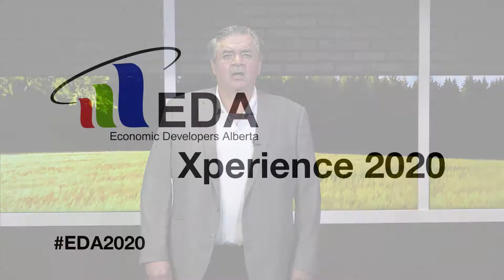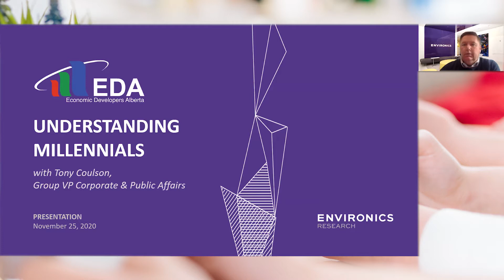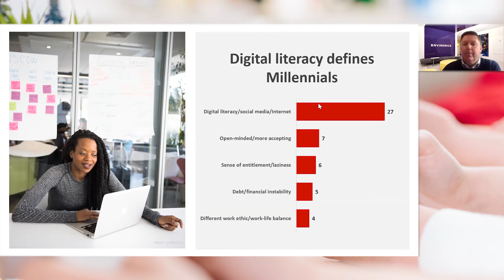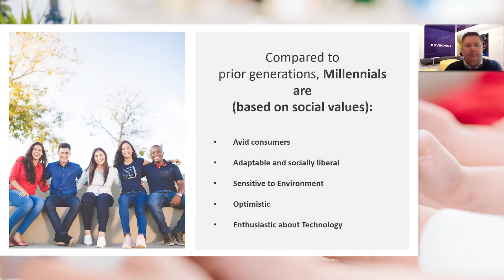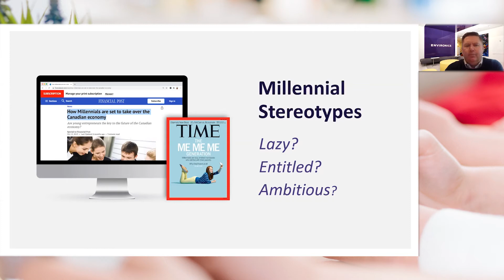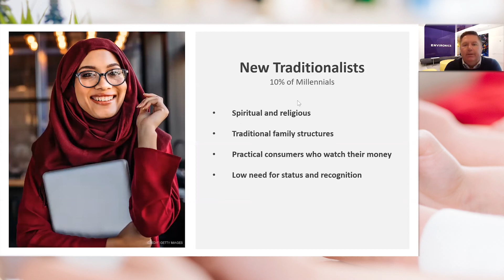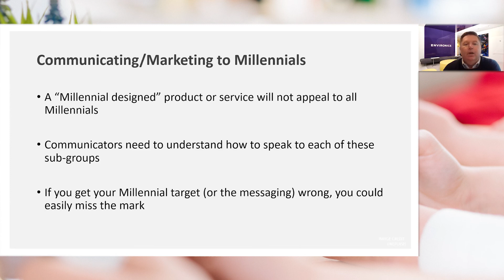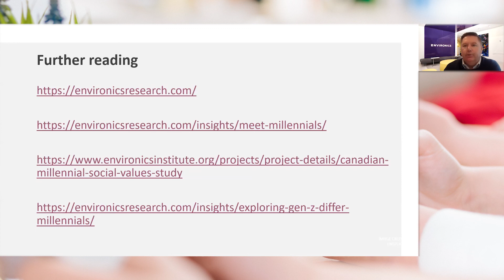Official Conference Opening & Keynote Alberta Communities Meet the Millennials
Welcome to Xperience#EDA2020! Thank you for joining us on this virtual platform. We believe Xperience#EDA2020 will be the most creative and best produced virtual conference you have ever attended. To begin, we have an inspiring opening ceremony featuring a stirring retention of O’Canada; an official welcome to Treaty 6 Territory; talented dancers; a message from the Premier of Alberta; and a fascinating Keynote speaker for you to Xperience!

In the opening keynote, we will learn how Canadian Millennials are affecting economic development in the future.

Presenting Partner: Strathcona County